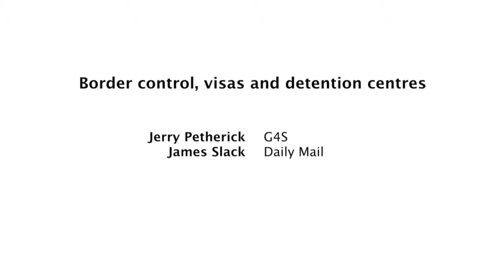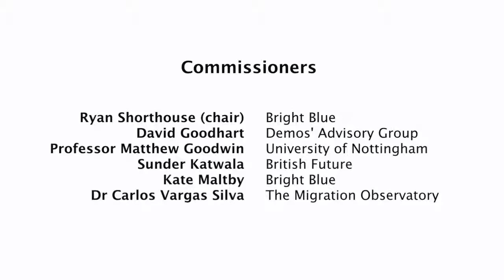Immigration Commission - Border control, visas and detention centres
In September 2014, we hosted an oral evidence session on immigration. A team of high-profile commissioners interviewed experts from academia, government, journalism, the third sector and business.

There were eight main sessions: business and growth; work and poverty; education, research, innovation and skills; local communities and public services; refugees, border control, visas and detention centres; families and children; and integration.